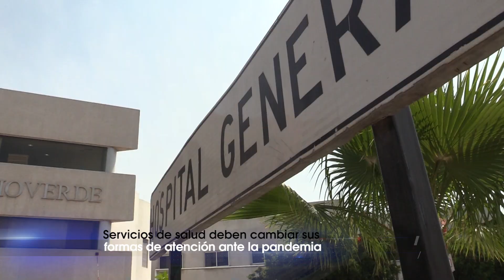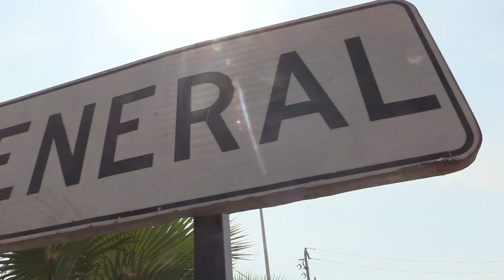El Hospital General de Rioverde llaman a la población a hacer equipo con los servicios de salud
Director del HGR invita a la población a sumarse y seguir las indicaciones de la secretaría de salud para no saturar los servicios hospitalarios